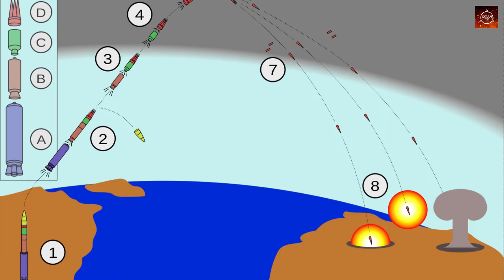ये है भारत की सुपरपावर टेक्नोलॉजी, चीन ले रहा था हल्के में India Super Technology